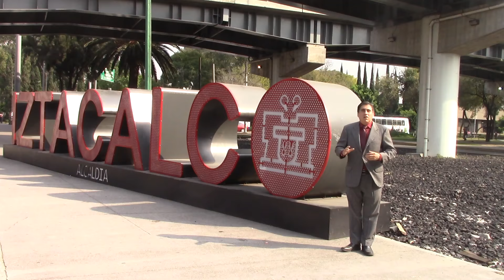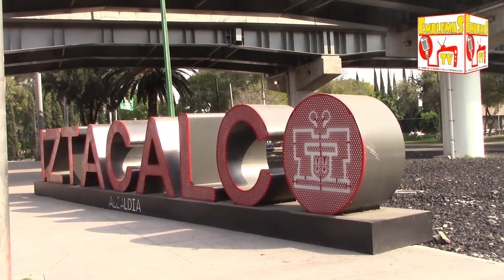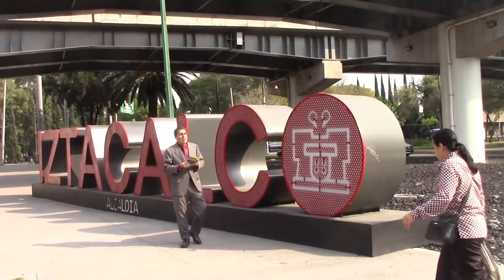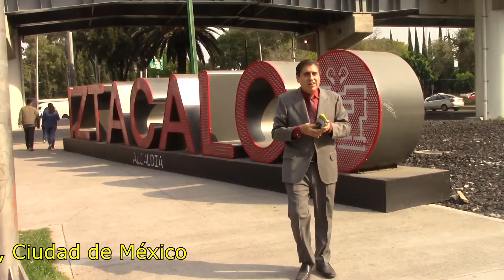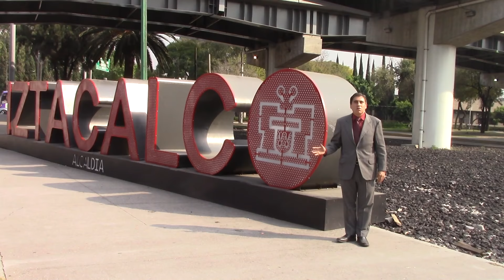Alcaldía de Iztacalco hay templos de la Iglesia La Luz del Mundo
La Alcaldía de Iztacalco, la más pequeña de las dieciséis demarcaciones territoriales que comparten la Ciudad de México, con apenas 23,3 kilómetros cuadrados que albergan una población cercana a los 400 mil habitantes.
En diferentes códices, elaborados todos después de la Conquista, se halla plasmada la historia antigua de Iztacalco, historia que se remonta a hace alrededor de más setecientos años, cuando los mexicas se establecieron en uno de los treinta y un islotes del lago de Texcoco.
La palabra Iztacalco tiene múltiples interpretaciones. La más aceptada de ellas es En la casa de la sal. Cabe destacar, que existen varios códices en los que el pictograma correspondiente es justamente un horno o filtro para la obtención de la sal. El que aparece en el códice Mendocino es el mismo símbolo que en nuestros días sirve de emblema en la Alcaldía.
El pueblo mágico de Iztacalco es el más antiguo que la misma Tenochtitlan, ya que tiene un gran legado histórico. Fue fundado en 1309, en su época fue un importante puerto de tránsito para las canoas y trajineras que surcaban el Canal de la Viga para proveer de alimentos a la Ciudad de México.
El pueblo de Iztacalco se divide en 7 barrios, que son: La Asunción Atenco, Santa Cruz Atencopac, Los Reyes Izcuitlán, Santiago Atoyac, San Francisco Xicaltongo, San Miguel Amac y San Sebastián Zapotla.
En su totalidad la Alcaldía de Iztacalco cuenta con 38 unidades territoriales.
Entre las colonias más ubicadas y conocidas en Iztacalco están la Agrícola Oriental, Agrícola Pantitlán, Granjas México y Santa Anita, siendo la primera la más grande y poblada de la demarcación.
La colonia Agrícola Oriental es la colonia más grande de América y tiene una población cerca de 100 000 habitantes similar a la población de la capital del Estado de Zacatecas.

Cabe señalar que hasta la década de 1940, el territorio donde ahora se asienta la colonia Gabriel Ramos MillánTlacotal estaba conformado por chinampas y canales navegables, remanentes del antiguo sistema lacustre. Estos terrenos,
junto con las otras partes de la colonia Ramos Millán, es decir, la sección Bramadero, Ampliación y Cuchilla, eran parte del Rancho Tlacotal. De manera que el entorno de la zona era completamente rural.